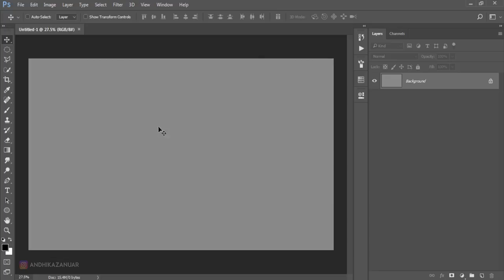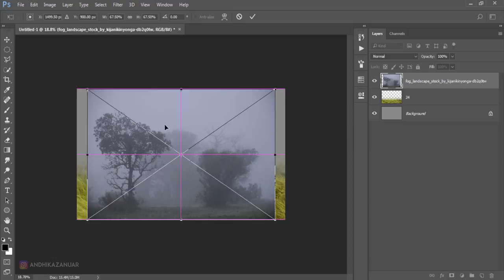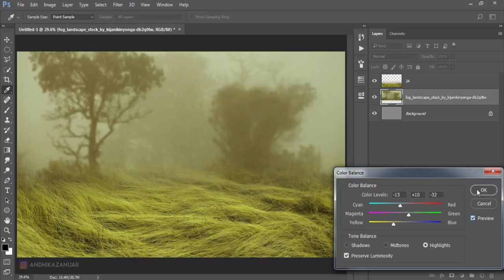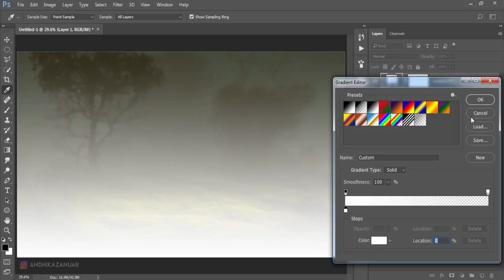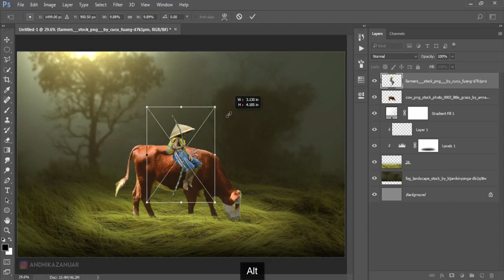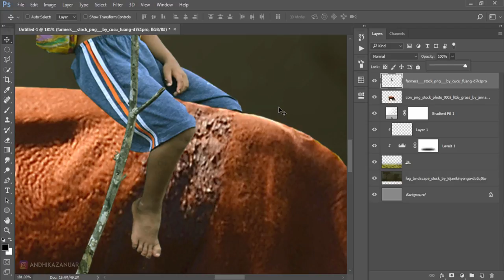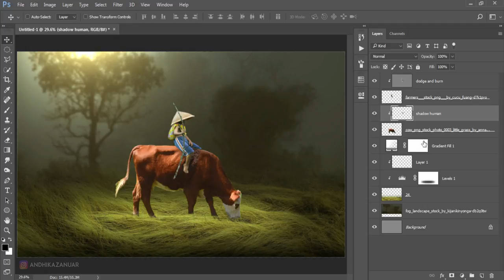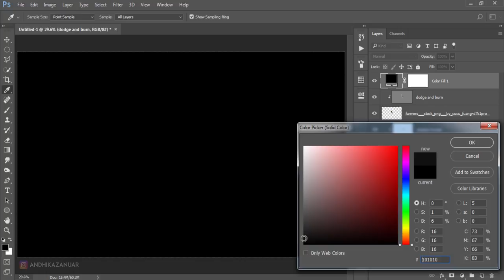Photoshop Human Interest - Dramatic Photo Effects Manipulation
How to make a photo of cow manipulation becomes a dramatic effect in photoshop